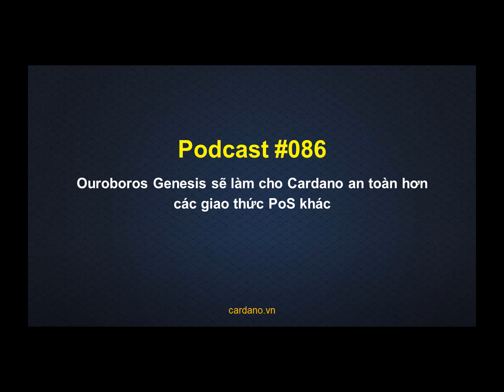Podcast 086 Ouroboros Genesis sẽ làm cho Cardano an toàn các giao thức PoS khác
Ouroboros Genesis: Đưa Cardano đến gần hơn với mức độ bảo mật của Bitcoin. Ouroboros Genesis là một bản nâng cấp rất được mong đợi cho giao thức đồng thuận của Cardano.